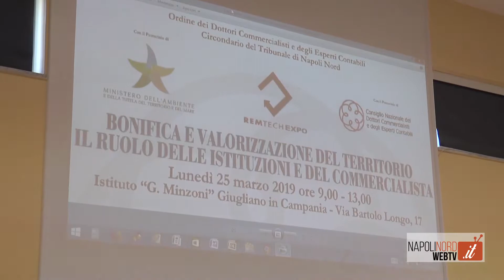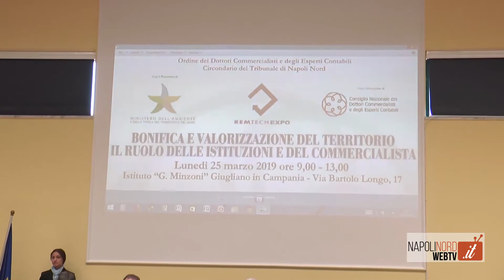Bonifiche, il ministro Costa e Cantone incontrano l'Odcec Napoli Nord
“Bonifica e valorizzazione del territorio, il ruolo delle istituzioni e del commercialista”. È stato il tema del forum promosso dall'Ordine dei dottori commercialisti e degli esperti contabili di Napoli Nord, che si è tenuto all'istituto Don Minzoni di Giugliano. All'incontro hanno partecipato il ministro dell’Ambiente Sergio Costa, il presidente dell’Anac Raffaele Cantone e il sottosegretario del Ministero dell’Ambiente Salvatore Micillo, il presidente dell'Odcec Napoli Nord Tuccillo e il sindaco di Giugliano Antonio Poziello. Si è discusso del contributo per la valorizzazione del territorio a nord di Napoli, accelerando le procedure di bonifica attraverso le sinergie e l’esperienza di professionisti qualificati.